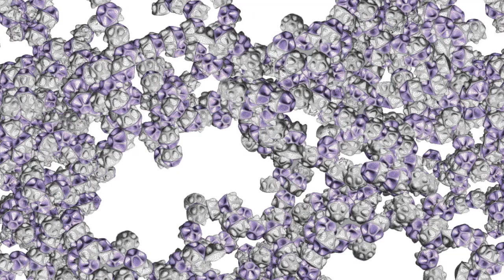Wasp - Discrete Design with Grasshopper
Collection of works produced with Wasp - Discrete Design with Grasshopper plug-in (GPL) initiated by Andrea Rossi.

Wasp is a set of Grasshopper components, developed in Python, directed at representing and designing with discrete elements. The description of each individual part includes basic information necessary for the aggregation process (part geometry, connections location and orientation). The set of connections define the topological graph of the part, which is then used to define the possibilities of aggregation with other parts.

The core of the framework relies on a set of aggregation procedures, allowing generation of specific structures from the combination of different modules. Each of these procedures is composed of strategies for the selection of basic aggregation rules, described as an instruction to orient one module over a selected connection of another module. Currently available procedures include stochastic aggregation and field-driven aggregation.

Including works from L. Blume, F. Dannecker, C. Dortmann, M. Gilles, S. Kotterer, R. Qin, A. Rossi, A. S. Sanchez Wurm.